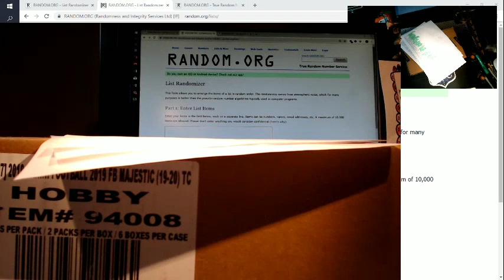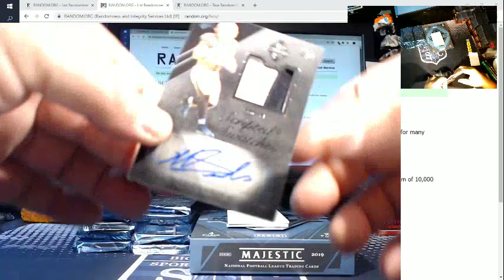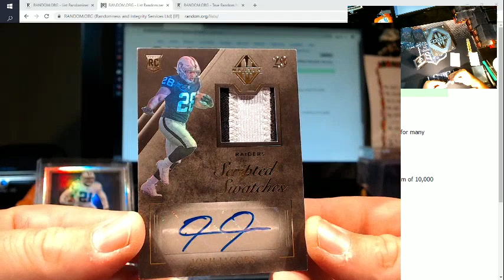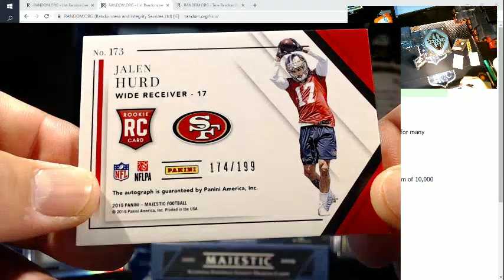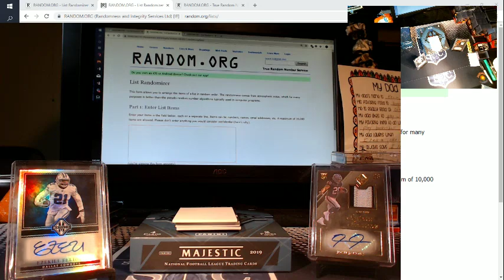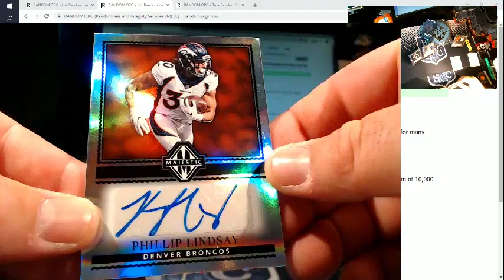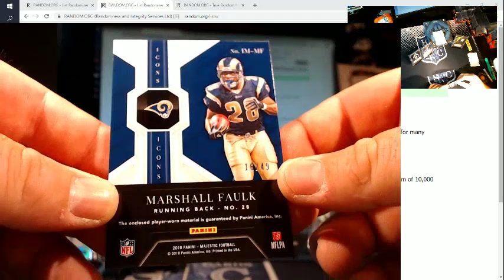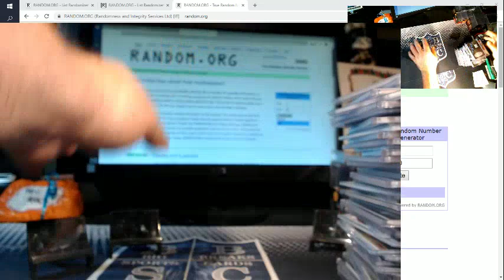2019 MAJESTIC PYT 2